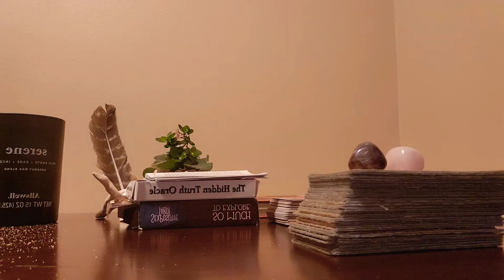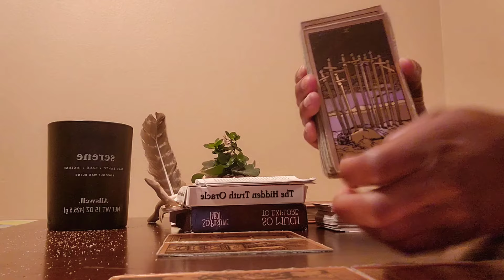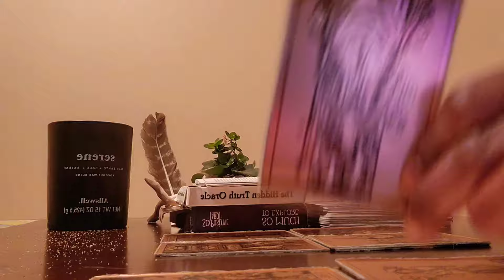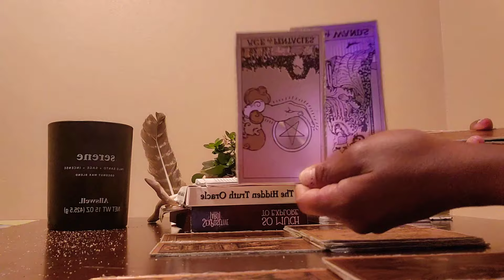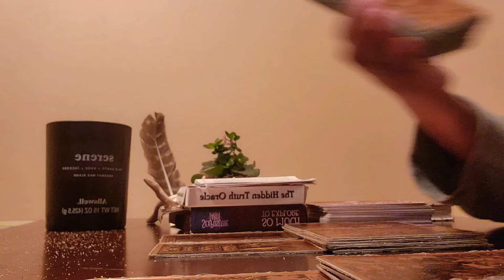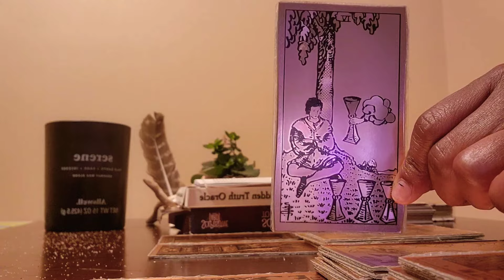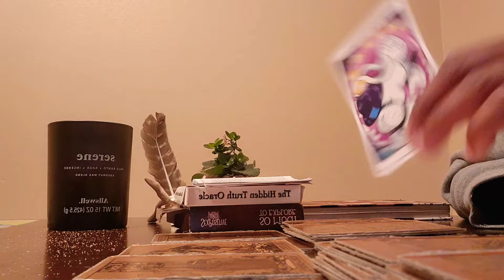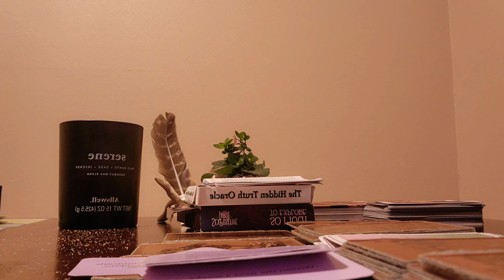Scorpio ♏️ 🦂 July 2022 protect yourself!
Angelnumbers: 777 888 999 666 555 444